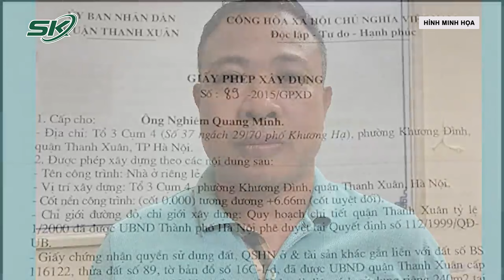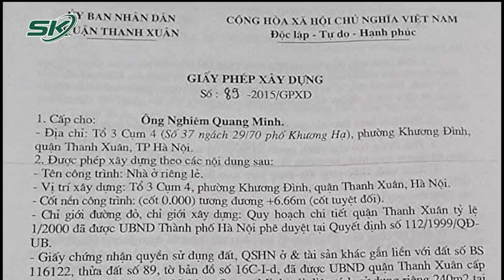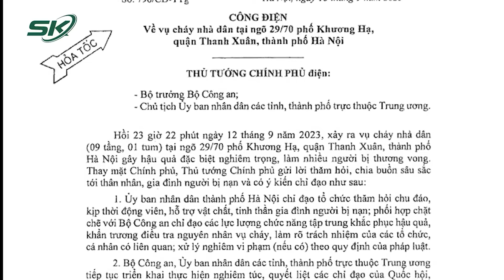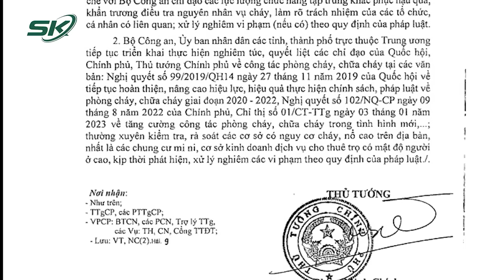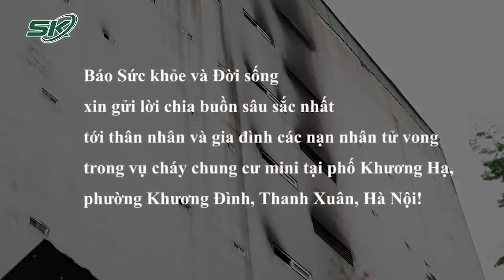Xóa Tư Cách Phó Chủ Tịch Quận Thanh Xuân Từ Vụ Cháy Chung Cư Mini 56 Người Tử Vong | SKĐS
SKĐS | UBND TP. Hà Nội vừa ban hành quyết định kỷ luật bằng hình thức xóa tư cách Phó chủ tịch UBND quận Thanh Xuân đối với ông Đặng Hồng Thái.
Theo đó, ông Đặng Hồng Thái bị kỷ luật do có những vi phạm, khuyết điểm trong công tác và Ban Thường vụ Thành uỷ Hà Nội đã thi hành kỷ luật về Đảng vào ngày 29/3/2024